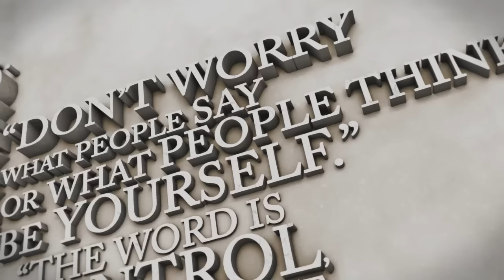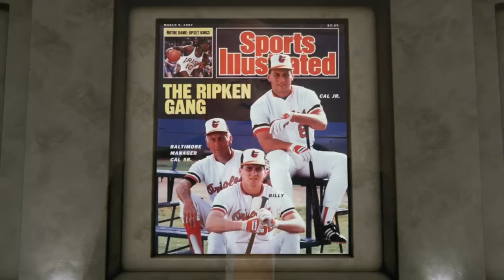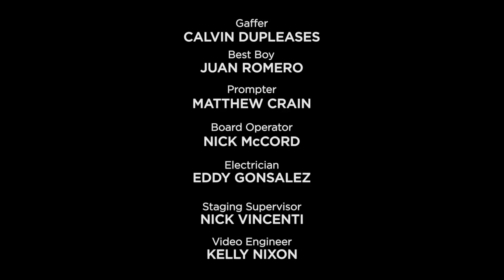Cal Ripken: The Untold Stories Behind Baseball's "Iron Man" | Undeniable with Joe Buck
Joe Buck sits down with baseball legend Cal Ripken, who holds the record for most consecutive games played. Cal discusses his early introduction to baseball through his father, getting drafted by the Baltimore Orioles, playing under his father for that same team, breaking Lou Gehrig's record, and much more.

CHAPTERS:
0:00 - Cal Ripken Introduction
2:05 - Appreciation from Fans
3:20 - Childhood/Father's Influence
5:28 - Father's Toughness
6:30 - Cal's Mom Taught Him Baseball
7:45 - Comfortability in a Minor League Environment
10:25 - Cal's Dream Realization at 12
12:15 - Cal's Growth in High School
13:34 - Choosing to be a Shortstop rather than a Pitcher
14:35 - Drafted by the Orioles
16:40 - Diligently Keeping Statistics/Taking Notes
18:32 - Called up to the Big Leagues
20:41 - Cal Promoted to Shortstop
22:33 - Winning Rookie of the Year
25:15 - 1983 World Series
27:00 - Cal's Best Moment
28:23 - Cal's Father Hired as Manager
30:37 - Father Fired in 1988
34:18 - Moving Up the List in Consecutive Games Played
36:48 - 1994 Postseason Cancelled/Saving Baseball
39:36 - Inherent Pressure/Cal's Work Ethic
42:15 - Officially Breaking Lou Gehrig's Record
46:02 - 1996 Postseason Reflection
47:30 - Cal Taking off His First Game Ever
50:08 - Losing Father to Lung Cancer
52:44 - Closing Remarks